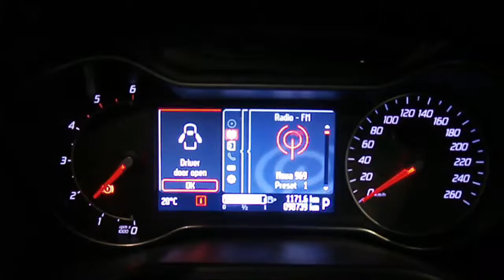WRECKING 2011 FORD MONDEO 2.0 (C16426)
We are currently wrecking this 2011 FORD MONDEO 2.0 (STOCK C16426).